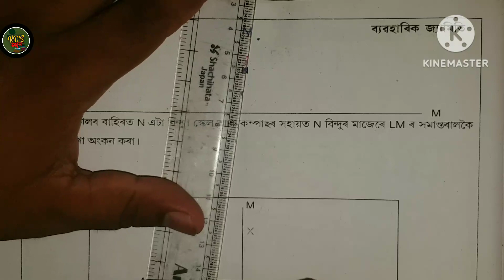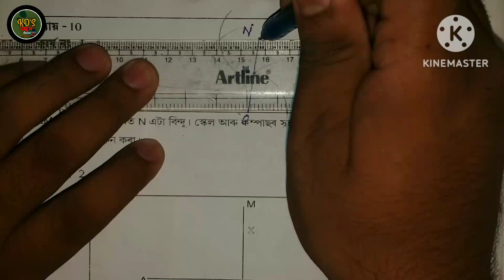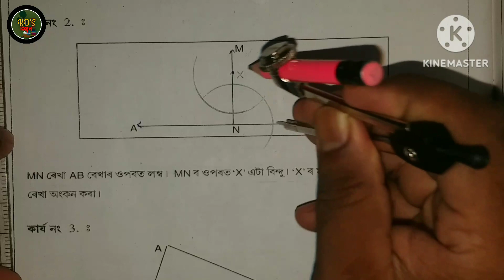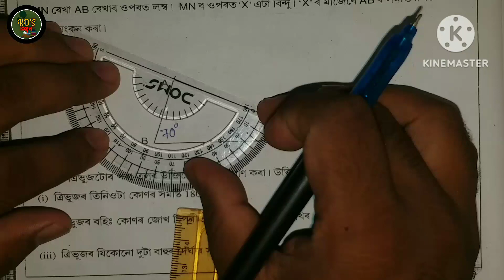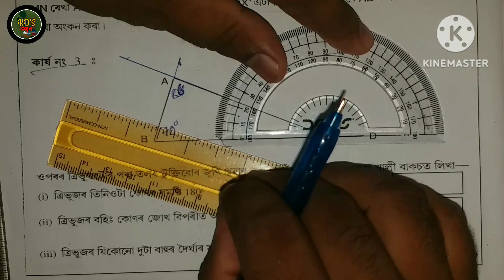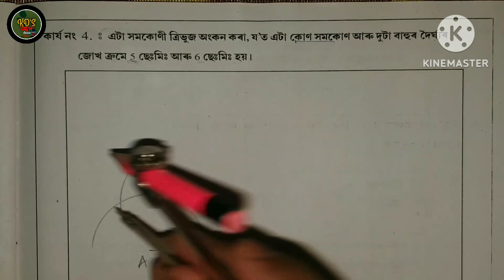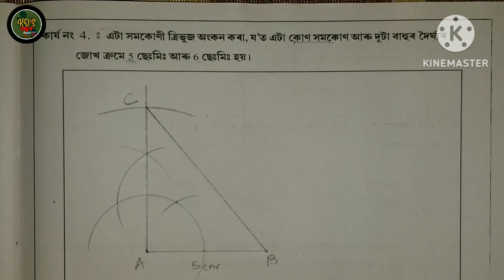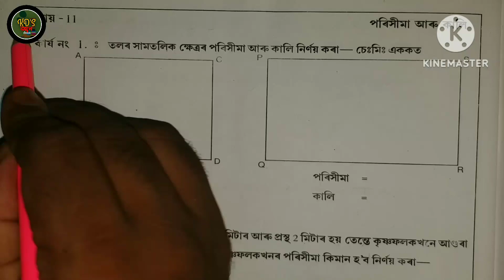Class 7 maths chapter 10 Practical Geometry